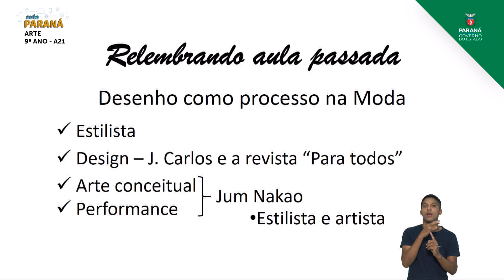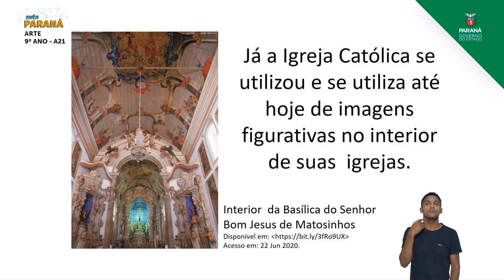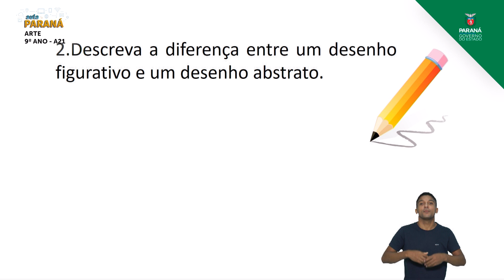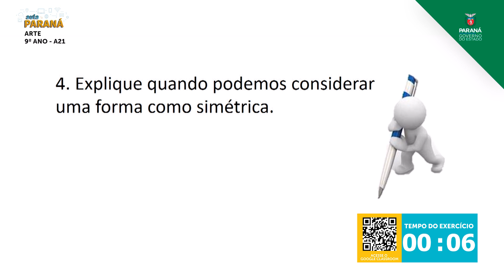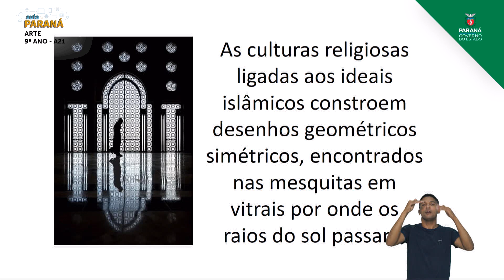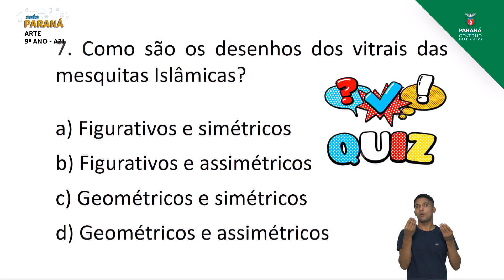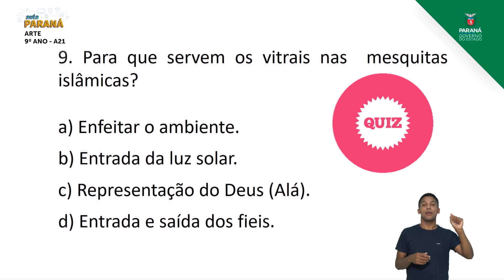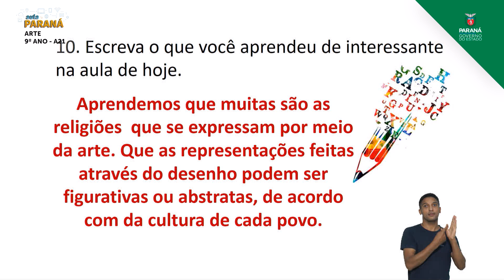9º Ano | Arte | Aula 21 - Arte e Religião: Desenhos e Signos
Professora Tatiana Furman